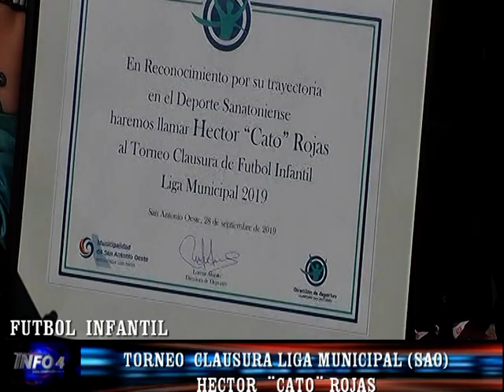INAUGURACION DEL FUTBOL INFANTIL-PALABRAS LORENA ALONSO